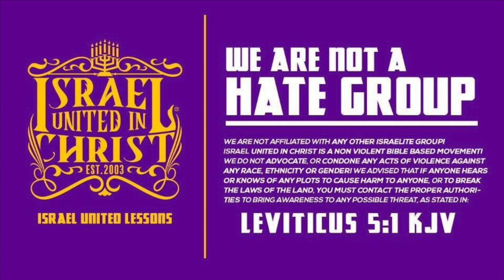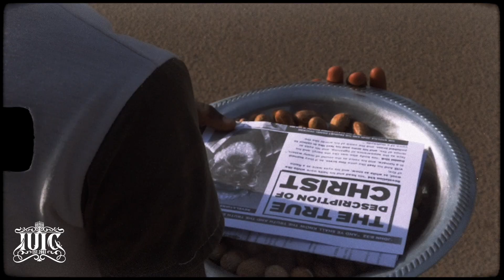IUIC | The WhiteMan Created Your Brain, Not The Bible